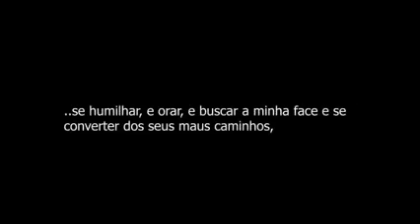Sabko mairai aour sai jay mashi comaidi wachan KO dalna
Sunilst murmu